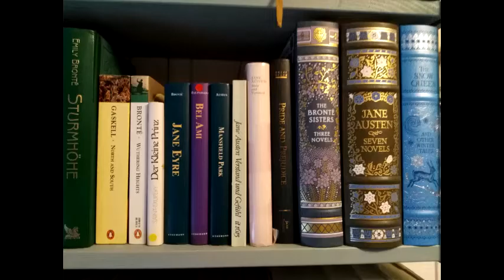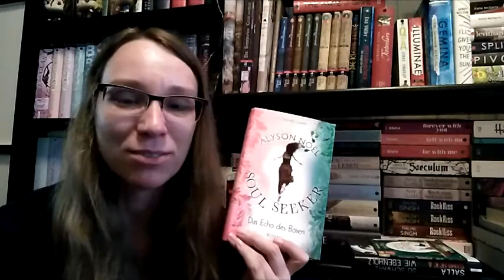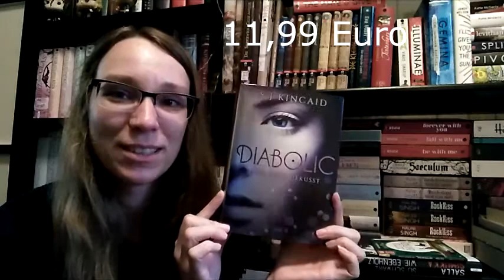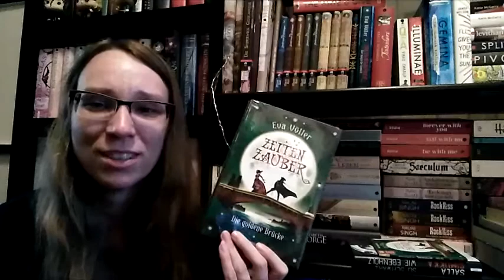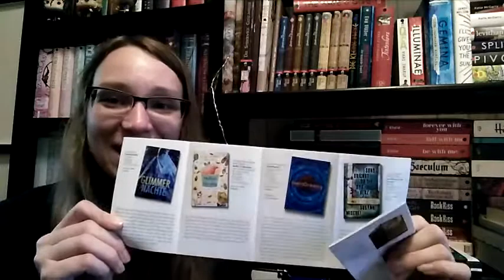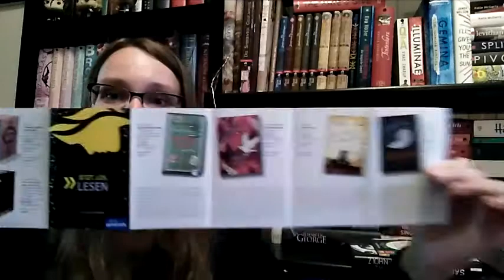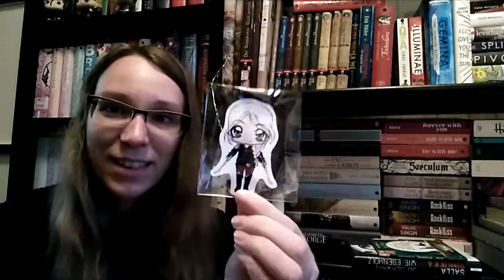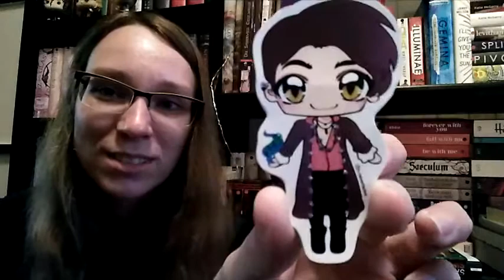Arvelle Unpacking + Bonus - September 2017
Hier meine letzten zwei Arvelle Bestellungen plus ein kleines Bonus Unpacking:

Mit folgenden Büchern:
- S.J. Kinkaid - Diabolic
- Victoria Scott - Feuer & Flut B1
- Victoria Scott - Salz & Stein B2
- Eva Völler - Zeitenzauber B2 - Die goldene Brücke
- Alyson Noel - Soul Seeker B2 -
- Beatrix Gurian - Glimmernächte